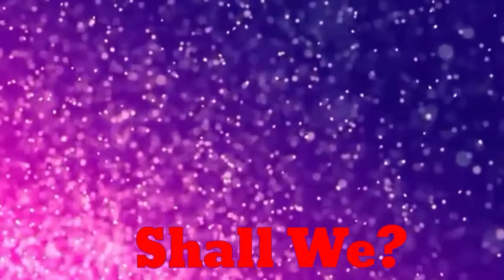Turning My Friend (Gacha Storygirl) Into A Just Dance Character.{Read Description}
Hey Guys!

Do you guys know what just dance is?

if you do okay,cause I decided to make up a just dance character,or maybe more.

I wanted to make my friends into a just dance character,so I started off with gacha storygirl.

Apps Used:
-Kinemaster [Diamond Version]
-Ibis Xpaint

Image Used For Drawing:
-Anime Dancing Girl Image From Google